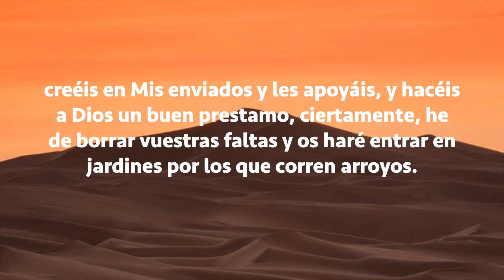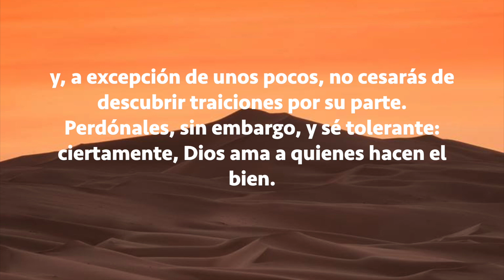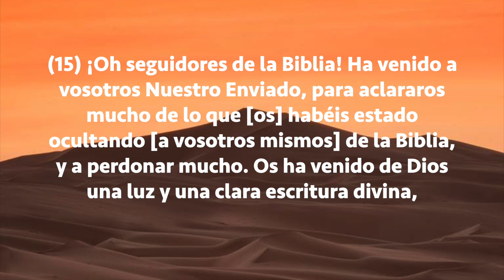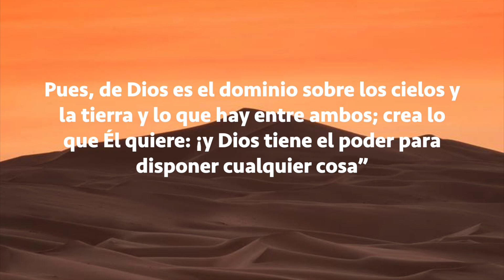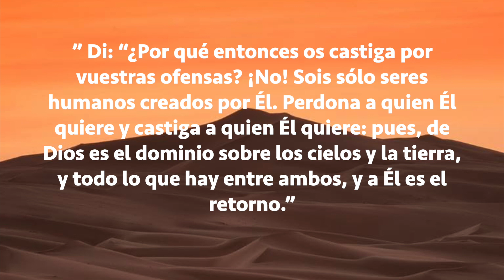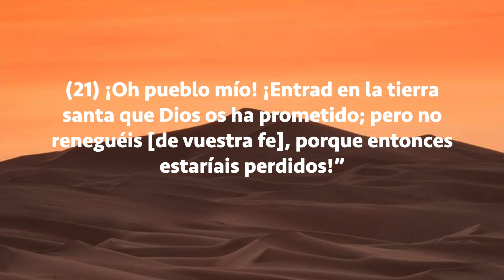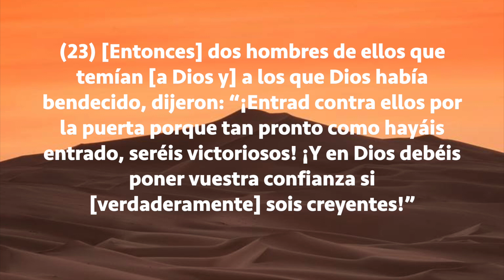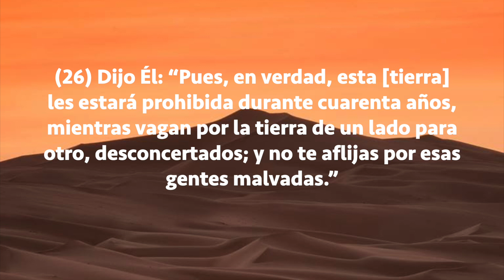Sura Al-Maidah Del 12 al 26, Subtítulos Español, Tawfik As Sayegh